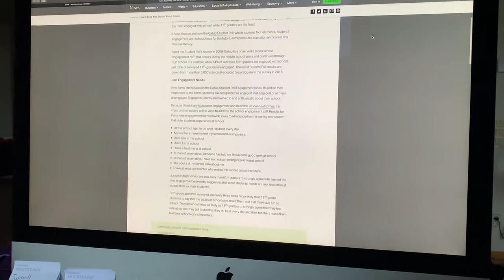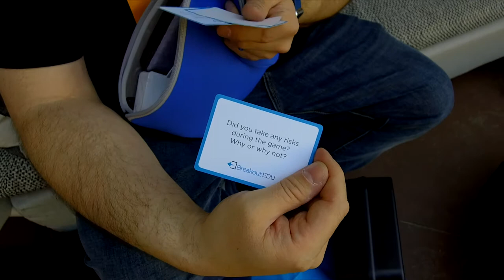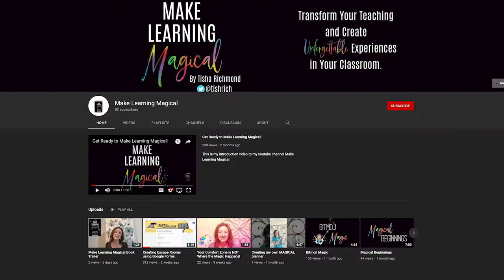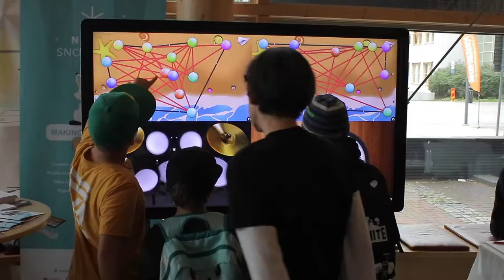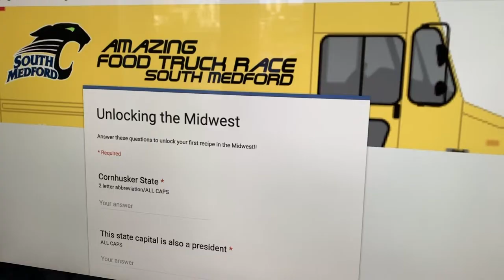The Mystery Classroom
A Gallup poll of 3000 students in the US found that only 32% of 11th graders said they felt engaged in schools. Many students don't have any engagement issues solving complex problems like those in an escape room. Can we take the mystery classroom concept and bring it into schools while still making sure that learning and reflection are happening?

In the above video, I talk to Adam Bellow, Co-Founder of Breakout EDU, and Tisha Richmond, Tech Integration Specialist at Make Learning Magical, to learn more about what can be done for children to be engaged in learning through escape and mystery type of educational content.

A First-Hand view of Education from around the World!